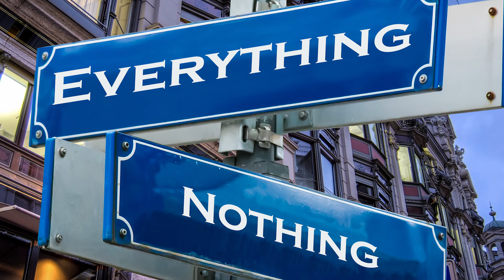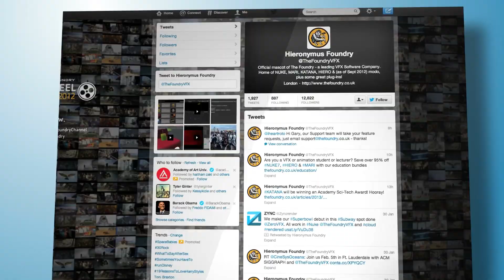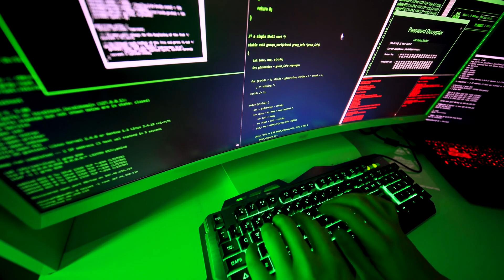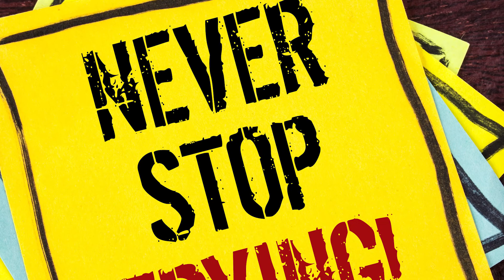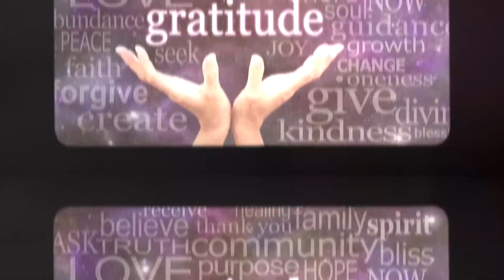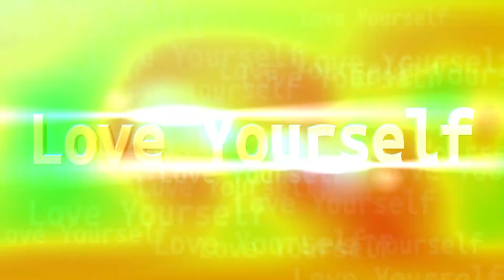5 Ways to Combat COVID Madness - Kellan Fluckiger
5 Ways to Combat COVID Madness There are 5 steps you can do that are simple, repeatable, easy, and you can see the results. Claim your place as a rightful and powerful contributor to the solution.